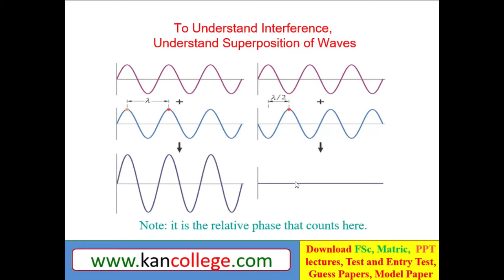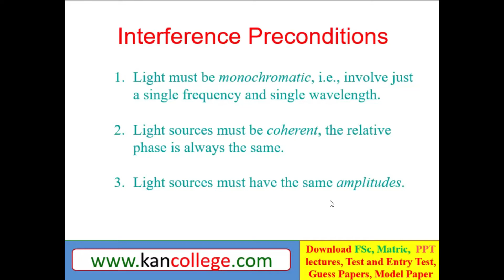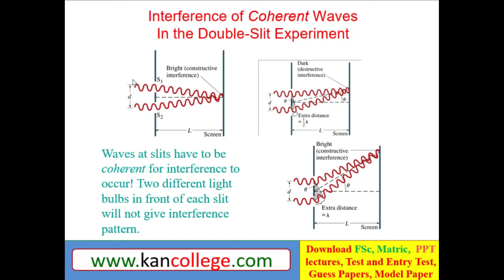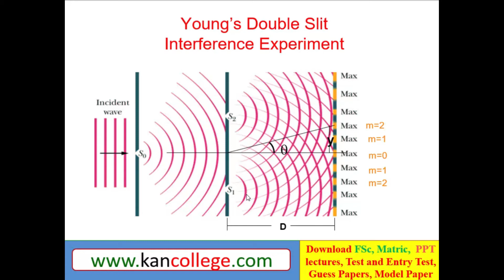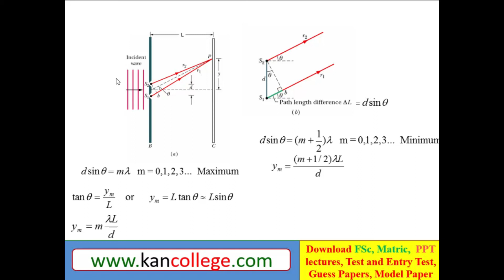Youngs Double Slit